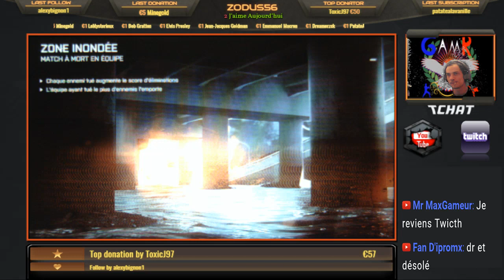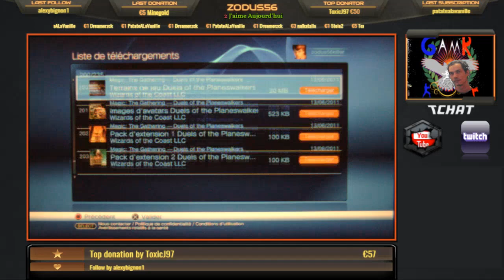Petit comme back solo ^^